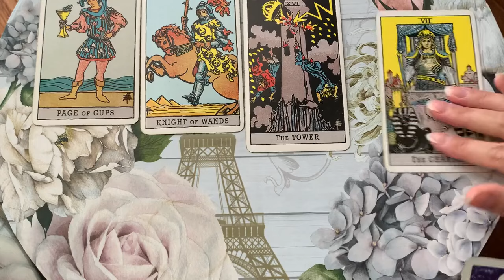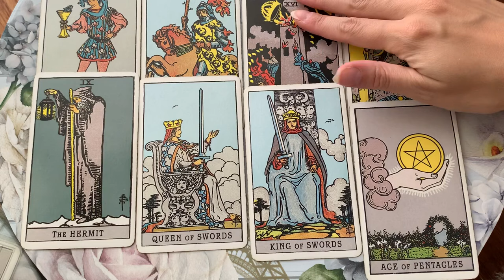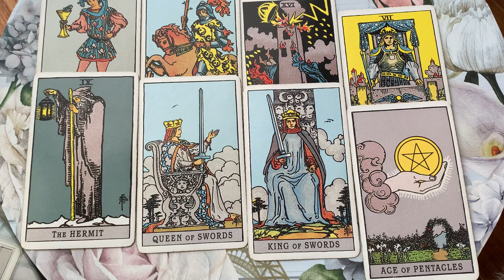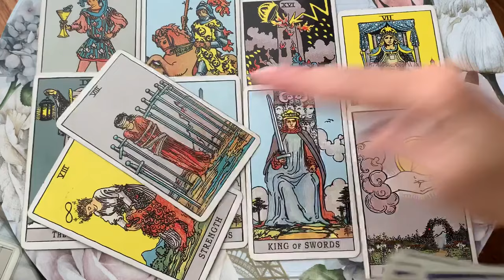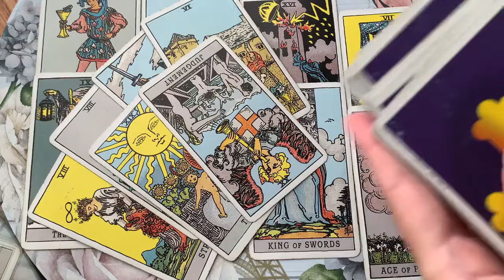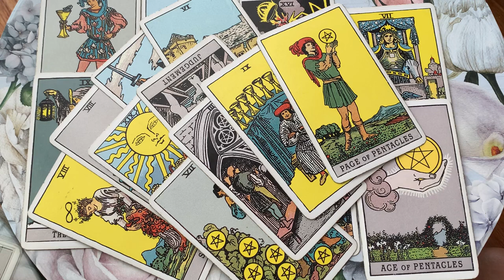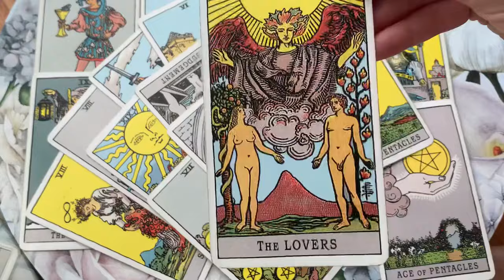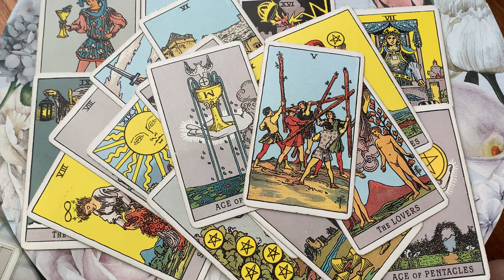CANCER! SOMETHING POWERFUL IS DRAWING YOU BOTH TOGETHER! 😱🔥26-28 JANUARY 2024 WEEKEND TAROT